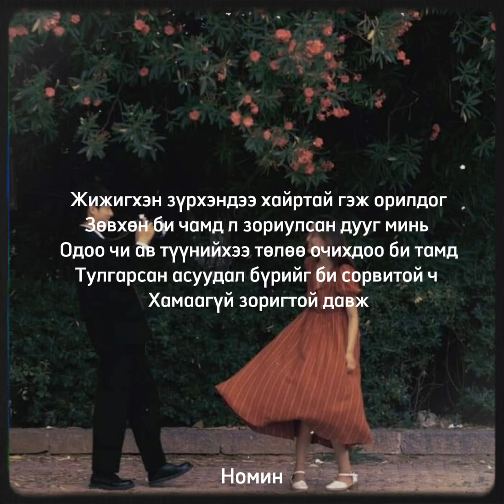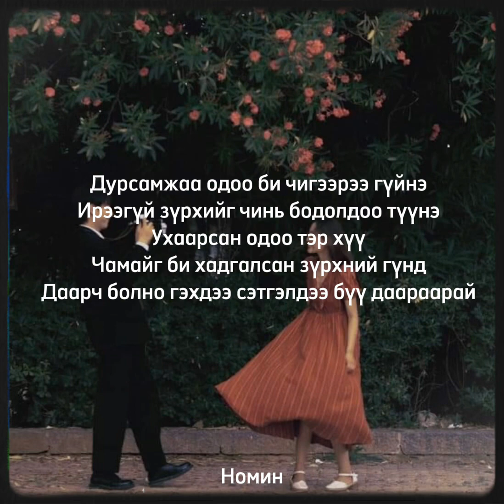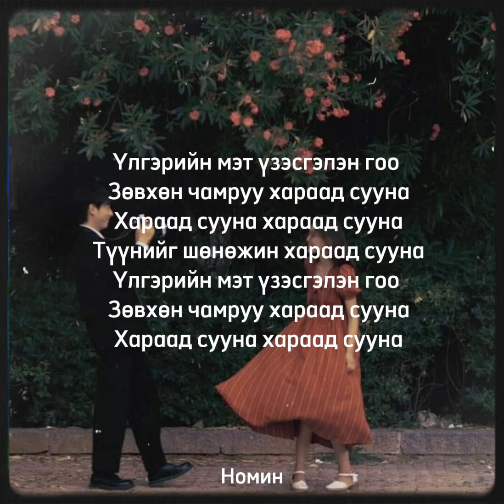Enkhe x Erkhem “Haraad suuna” lyrics